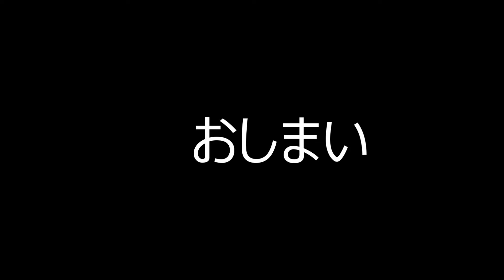カッコイイ切り方【グライドツモ切り】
リーチ後のツモ切りって退屈ですよね！そんな退屈なツモ切りが楽しくなる切り方をご紹介します！